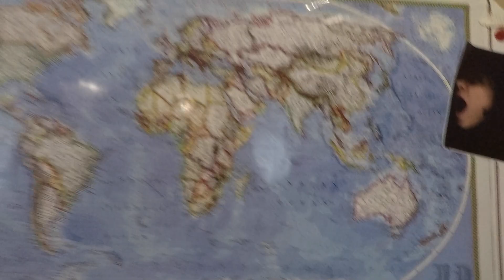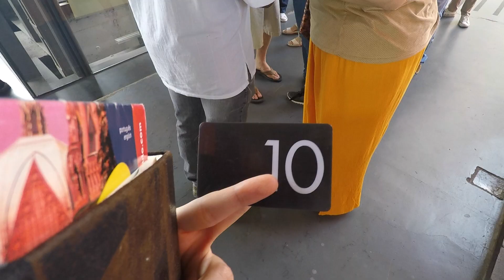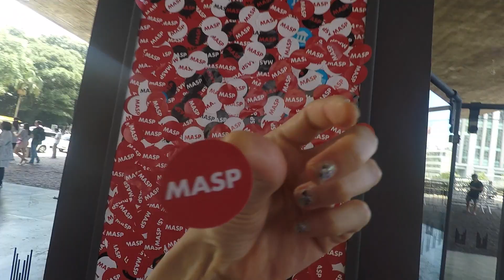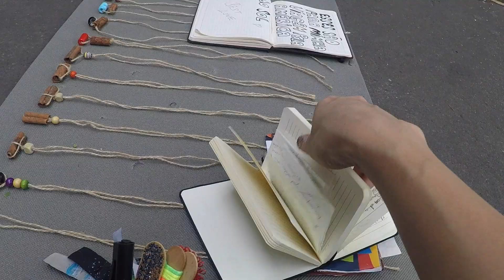Güney Amerika Gezim Başladı, Renkli Brezilya Sokakları - Seyahat no #1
Güney Amerika gezimin ilk durağı olan Sao Paulo'dayım.
Buranın oldukça tehlikeli bir yer olması ile benim ilk vlog çekme çabalarım birleşince akışı uyum içinde yapmak zor oldu ama yine de renkli Brezilya sokakları ile ilk vlogum hazır :))

Merhaba, 3 yıldır geziyorum ve artık bu seyahatlerimi paylaşma kararı aldım. Bu tur için başlangıç bütçem olan 250Euro çok sembolikti, gezerken Workaway.info kullanarak çalışıyorum, bu şekilde kültürlerin daha da içinde oluyorum, büyük şehirlerde çok kalmak istemediğim için couchsurfing tercih ediyorum ve para kazanmak için de kendi yaptığım tarçından kolyeleri satıyorum. Ve bunları yaparken günlerimi, maceralarımı vloglamaya çalışıyorum. Hiç kolay değilmiş ama paylaşmak çok motive ediyor ınsanı. Bir de Bloğum var, onun da linklerini aşağıya iliştiriyorum :))

Blog yazılarım;

Bu yola neden çıktım? Nasıl çıktım? Ne arıyorum? sorularına az çok cevap olabilecek, biraz bipolar "Tüm Dünya, Ben Tek" blog yazım

Bu video GoPro ve Iphone SE ile çekilip iMovie ile editlenmiştir.